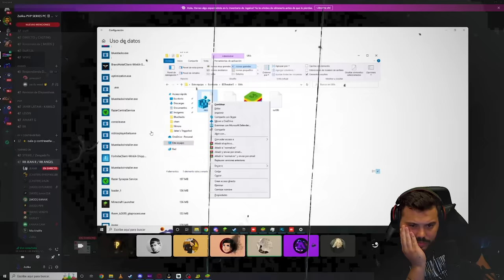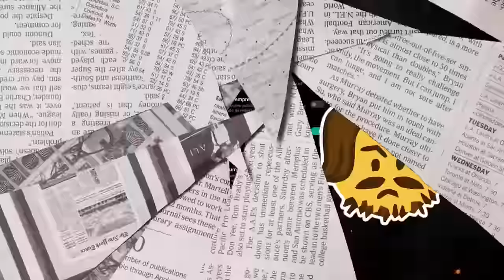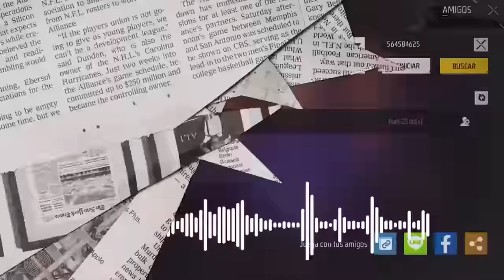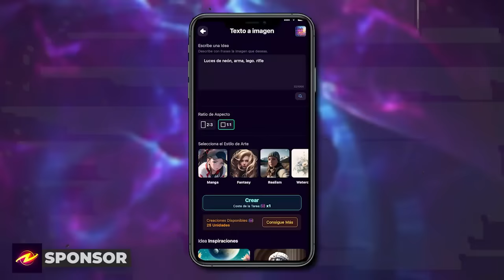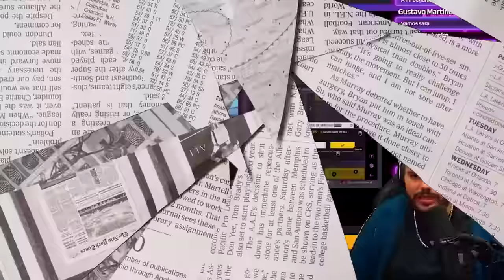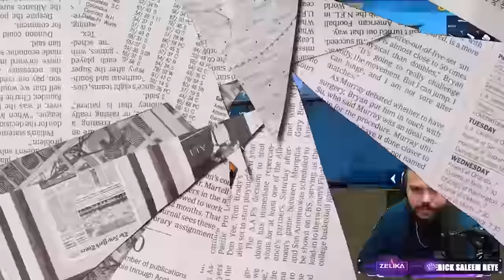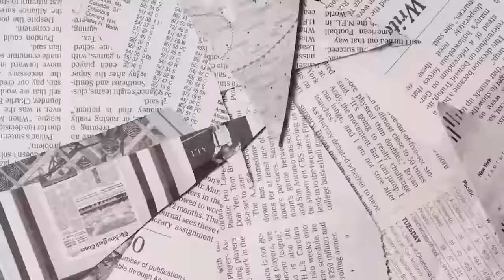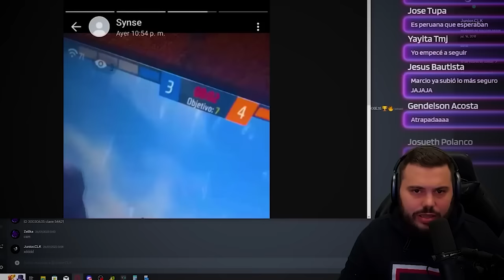USO H4CKS para GANARLE - YOUTUBERS que FUERON DESCUBIERTOS USANDO PROGRAMAS 🥵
Otra vez YOUTUBERS y TIK TOKERS que para darse a conocer o tener mas seguidores proceden a instalar programas para fingir algo que no son y esta vez vamos a revisar a 2 creadores de contenido que fueron descubiertos usando programas 🥵

UTILIZA MI CODIGO: BITTER para tomar en cuenta tus comentarios y que salgas en el próximo video 👻